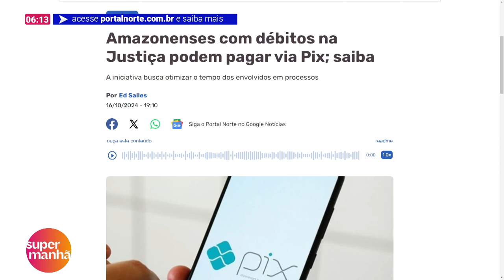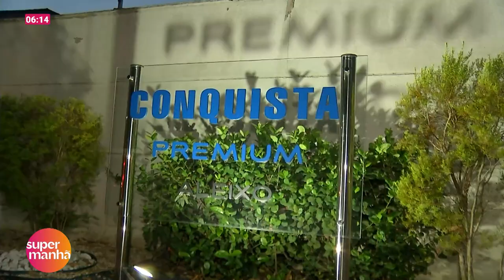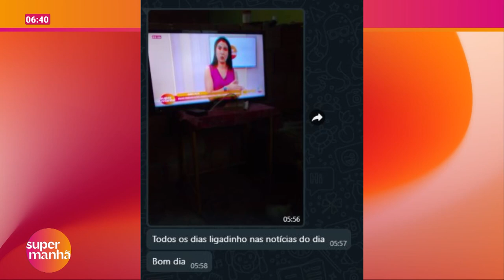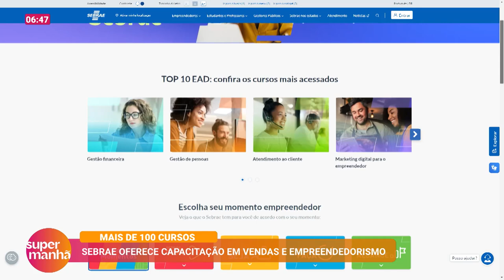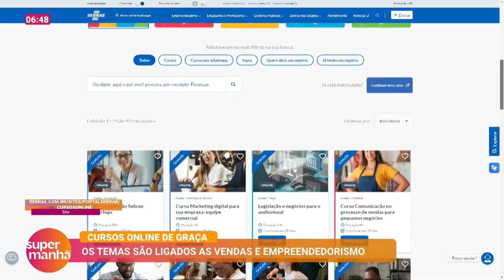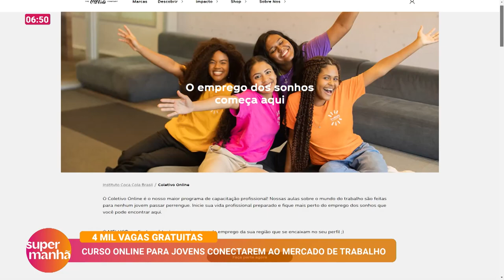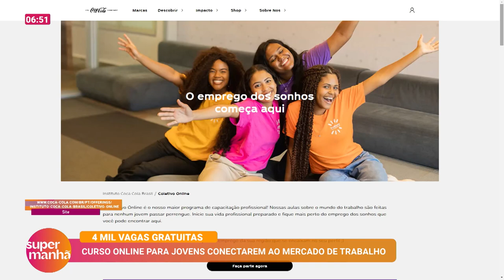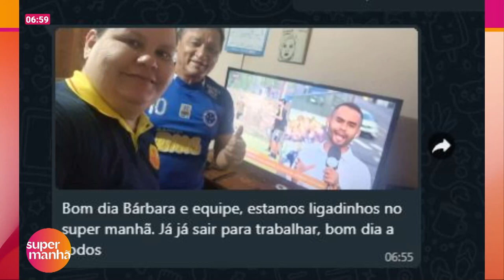Super Manhã - 17.10.2024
Assista ao Super Manhã com Barbara Mitoso ao vivo de segunda a sexta às 05h55.